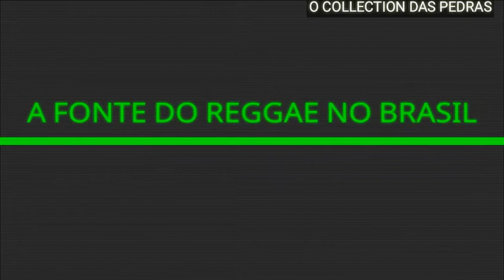MELO DE IVANILDO 2K01 SEM VINHETA ( LUCKY DUBE - I'VE GOT JAH ) [ REGGAE RECORDAÇÃO ]